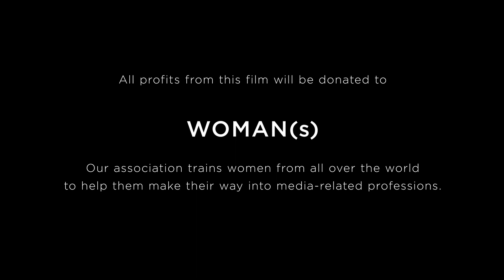Trailer oficial del documental Women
Trailer oficial del documental Women, presentado por sus autores (el cineasta Yann Arthus Bertrand y la periodista Anastasia Mikova) en el Festival de Venecia.
Material cedido a EFE por el Festival de Venecia.